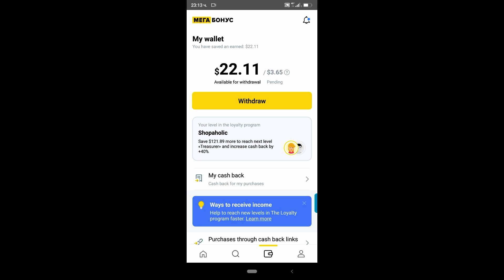Megabonus cashback - Withdraw payment successfully ✅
Връщане на пари при поръчки от Alibaba , Aliexpress , Booking , Banggood , Dhgate и много др. последвайте ни в страницата и разберете как !
✅Подходящо за търговци или обикновенни потребители
✅Връща % при всяка една ваша покупка
✅Няма месечна такса
✅Линк за регистрация в Aliexpress
Музика: VUCHEV - Dirty Sound Beats